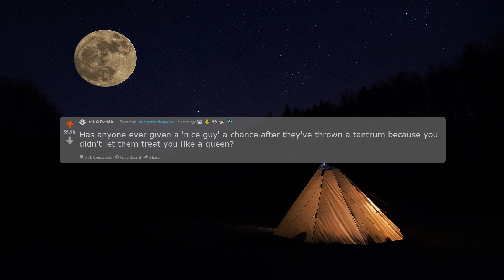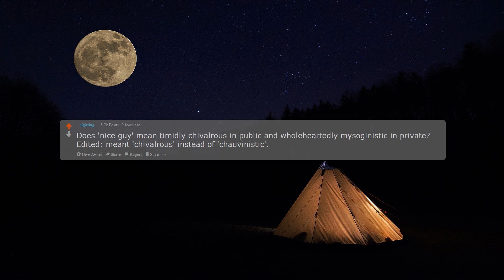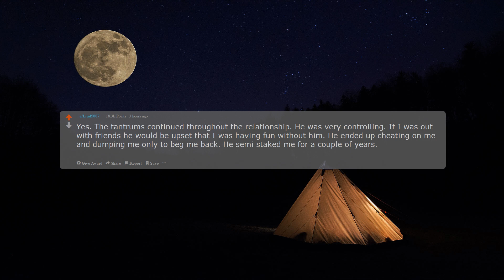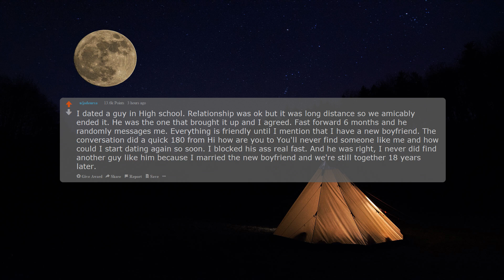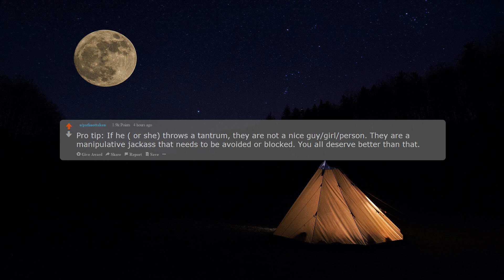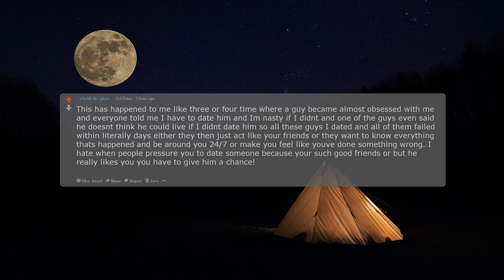Has anyone given a "nice guy" a chance? r/AskReddit